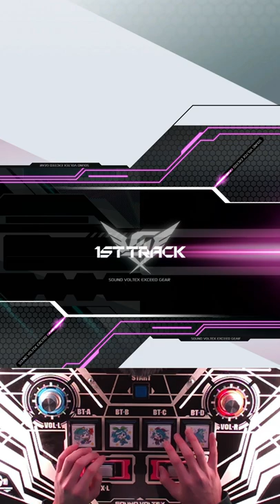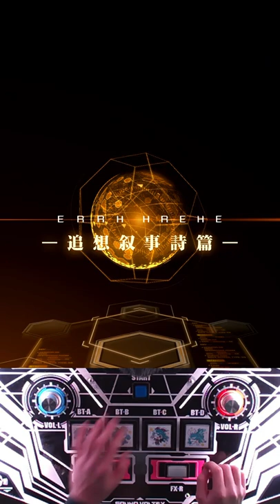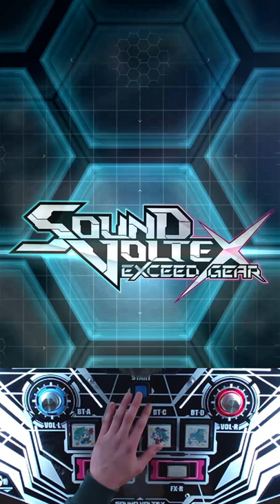sdvx 6 2022 02 16 12 18 32